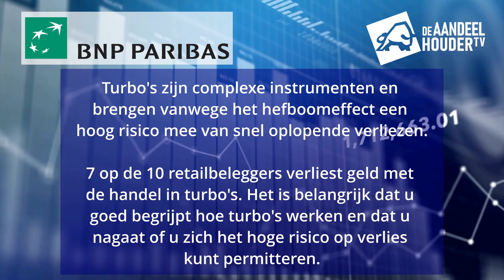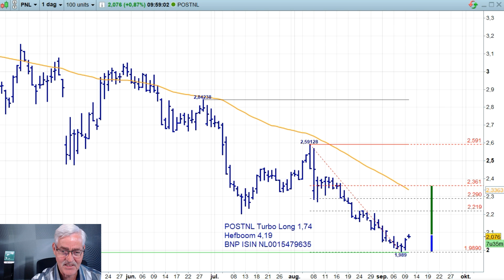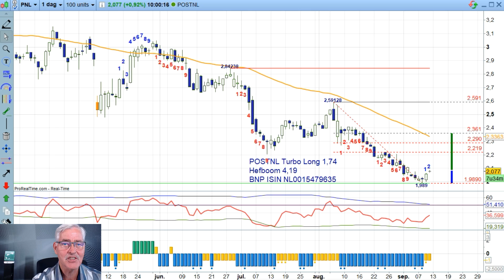Aandelen PostNL terug omhoog?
In deze video een technische analyse van Nico Bakker op aandelen PostNL. Gaan aandelen PostNL weer stijgen?

PostNL technische analyse 12 september 2022 - Door Nico Bakker

PostNL Turbo Long
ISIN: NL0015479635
Risicowaarschuwing: Turbo’s zijn complexe instrumenten en brengen vanwege het hefboomeffect een hoog risico mee van snel oplopende verliezen. 7 op de 10 retailbeleggers verliest geld met de handel in Turbo’s. Het is belangrijk dat u goed begrijpt hoe Turbo’s werken en dat u nagaat of u zich het hoge risico op verlies kunt permitteren.

Deze video is gemaakt in samenwerking met turbopartner BNP Paribas.